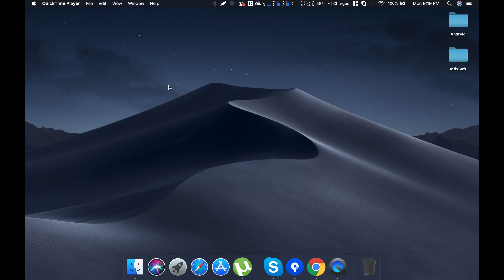[Solution] ASPHALT 9: LEGENDS on mac Install, configure and play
Asphalt 9 Legends is a 2018 racing video game, developed by Game-loft  It is the 9th  installment in the Asphalt series. Asphalt 9 not directly available on mac. But you can set up and play with any Android emulator. Just you need to set up your setting. Follow the below steps.

Step 2: Login your play store account and download Asphalt 9
Step 3: If you have a game controller then it's will be default selected just see the control key.
Or, Go to your setting from home and select a keyboard as a controller.
Step 4: During start any game you found a "TOUCHDRIVE" option turn off it for the better gaming experience.

Tips: From BlueStacks preference select maximum ram and core for a better experience. And if your setting is too low configure then the game will not be playing.